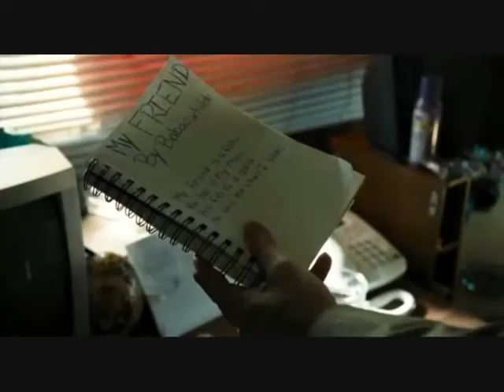The Bad Lieutenant. Nicolas Cage * TIESTO